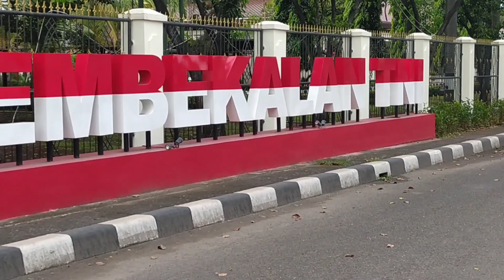Pantauan Truk Kontainer H-3 lebaran sudah mulai lengang dan sepi aktifitas bongkar muat.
Hari ini 29 April 2022. coba memantau di beberapa ruas jalan yang biasanya dipadati oleh truk truk besar dan kontainer yang ingin bongkar muat. mulai hari ini sudah mulai lengang. begitupun situasi di beberapa depo peti kemas terlihat sepi aktifitas tak ada aktifitas  bongkar muat peti kemas disana.

beberapa truk trailer sudah masuk garasi dan terparkir karena hari ini sudah H-3 menuju lebaran.

selamat menonton
semoga menghibur